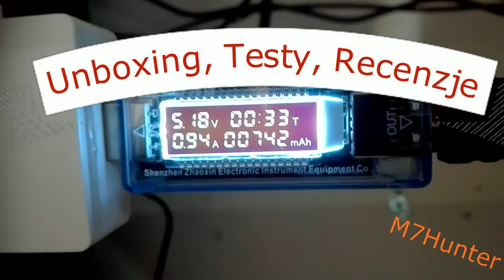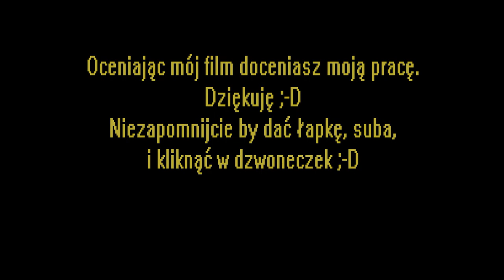DELL Pursuit Backpack 15,6" - Szybki Unboxing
Witam w kolejnym odcinku tym razem jest to szybki unboxing plecaka od firmy DELL model Pursuit Backpack w wersji dla 15,6 calowych laptopów.